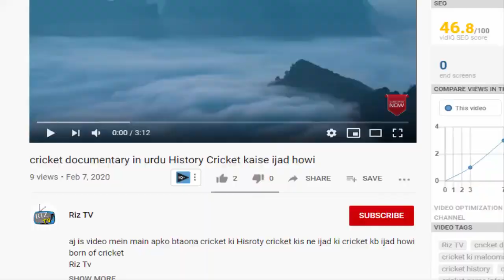History of dera ismail khan DiKhan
Assalam o Aleikum is video main hum ne apko bataya hai k dikhan ki history kiya h
d i  khan kb wajod mein aya dera ismail khan name kaise bana rakha gaya ho sakta h hum se kuch thori mistake bi ho sakti h lekin hamari puri koshish ti apko sub batane ki channel ko subscribe krlen taky jo bi video upload kren uska notification jald apko mil jaye sukriya.
Documentary in urdu dera ismail khan history full